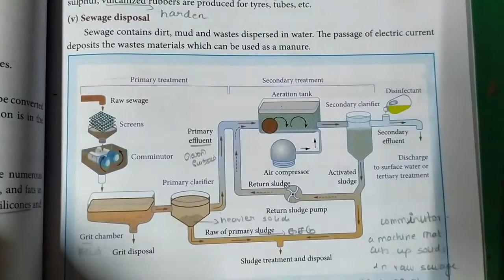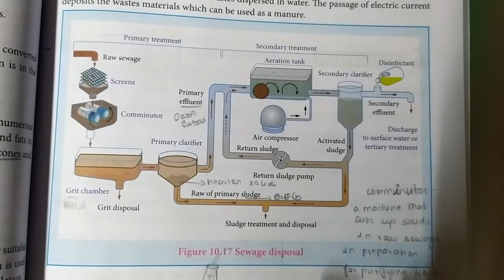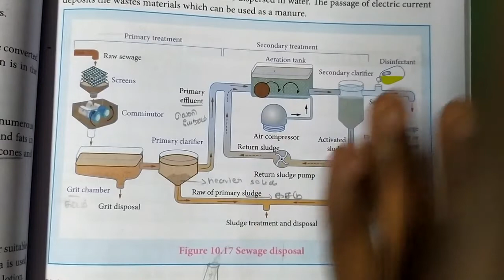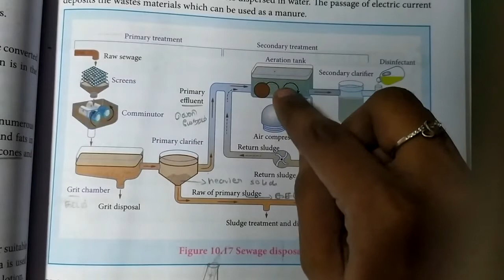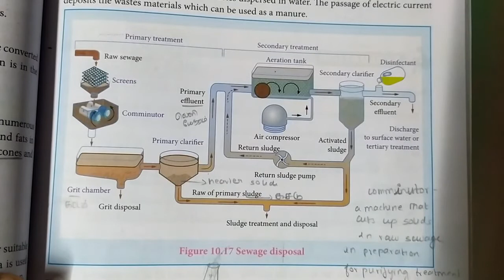Sewage disposal.. 12th chemistry.. Surface chemistry in தமிழ்... 🙂